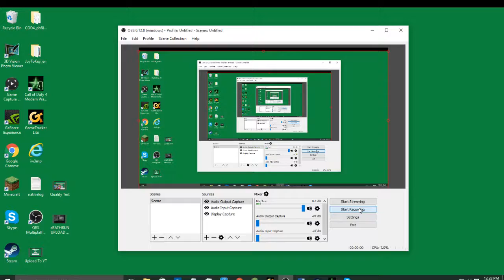Quality Test Deathrun Jurapark and Wipeout v2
sorry for technical difficulties on jura my GPU is trash